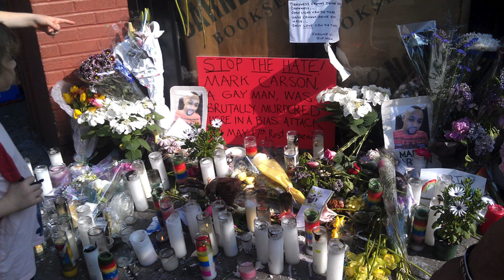Brooklyn LGBT Pride Parade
Russell Midori attends the Twilight Pride Parade in Park Slope, Brooklyn